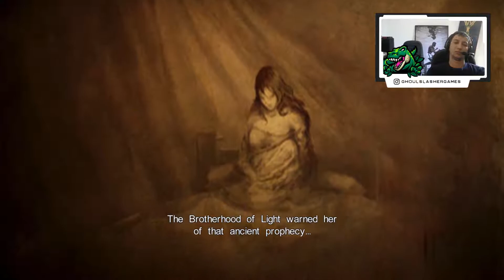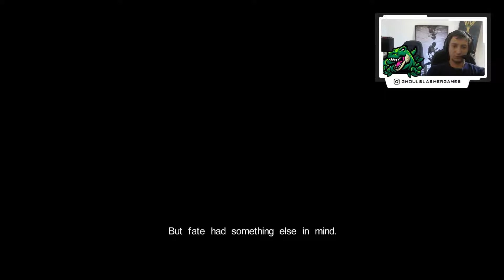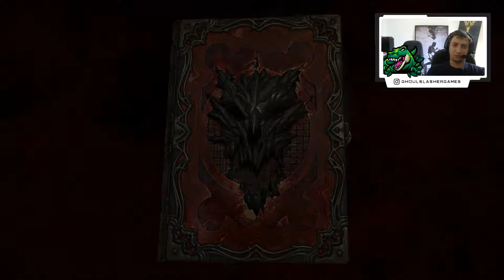Gameplay Castlevania: Lords of Shadow 2 - Prológo - Parte 1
E ai pessoal, tudo beleza? GhoulSlasher de volta com o gameplay de Castlevania: Lords of Shadow 2. Junto teremos também alguns vídeos de como pegar todos os colecionáveis do jogo.

💝 Lista de Presentes

✅ ESPECIFICAÇÕES DO COMPUTADOR
✅ Processador: Intel(R) Core(TM) i7-4790 CPU @ 3.60GHz
✅ Memória: 16 GB de RAM
✅ Vídeo: GTX 1050Ti
✅ Placa Mãe: ASUS H81M-C/BR
✅ SSD: Kingston 120 GB
✅ HD: Seagate 1T
✅ Monitor: 21,5" Acer LED
✅ Teclado: C3 Tech
✅ Mouse: C3 Tech Buzzard